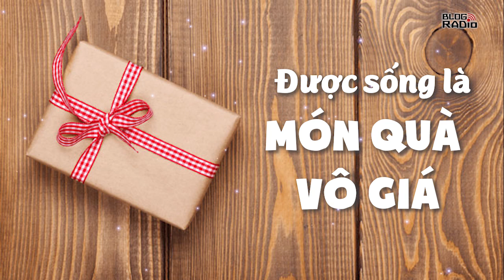Blog Radio 546: Được sống là món quà vô giá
Đôi khi, người ta hay chạy theo hạnh phúc xa xôi mà không biết rằng. Được sống và có một trái tim biết yêu thương đã là một món quá vô cùng quý giá. Bởi có những người, dù rất muốn, họ cũng không bao giờ có được hạnh phúc ấy . Hãy cứ sống, cứ yêu hết mình. Vì biết đâu, ngày mai, bạn chẳng còn tồn tại. Và hạnh phúc, chỉ đến khi bạn trân trọng từng phút giây bạn đang sống.

Tôi quay người bước đi, để lại những cánh bằng lăng nằm lặng yên nơi đó, nơi cậu mãi mãi nhìn thấy được. Sẽ không phải nhìn ra khung cửa sổ để mong chờ một bông hoa tim tím. Và có lẽ, tôi sẽ dần quên được nỗi đau này.

Cơn gió cuối ngày thổi qua, đậu lại trên vai tôi, lành lạnh.

© Hứa Hiểu Vy – blogradio.vn

Thực hiện : Hằng Nga, Hòa Khỉ
📻 Blog Radio - Phát thanh xúc cảm của bạn!